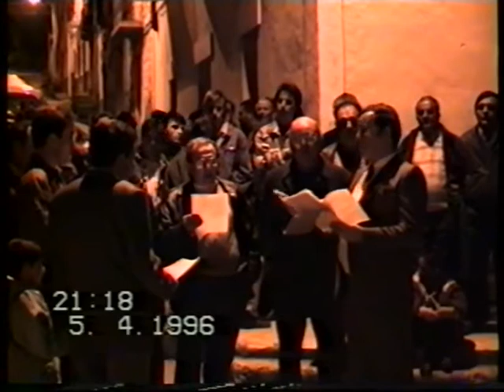VIDEOS DE CASTILISCAR:MISERERE 1996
Se canta todos los viernes de Cuaresma en la Iglesia y todos Viernes Santos en la Procesión del Santo Entierro.
Se desconoce el autor de la música y la fecha de composición.